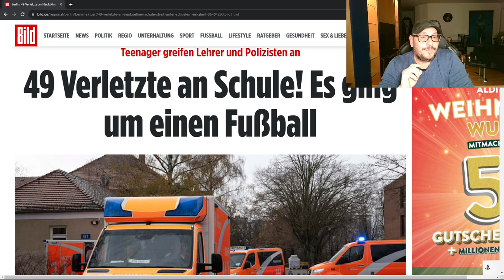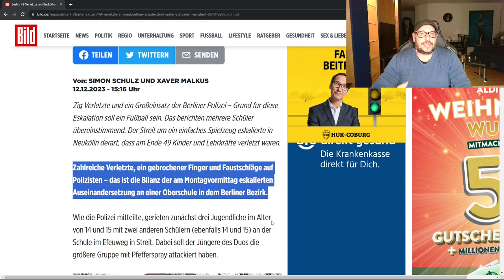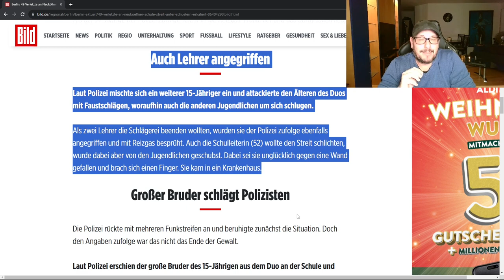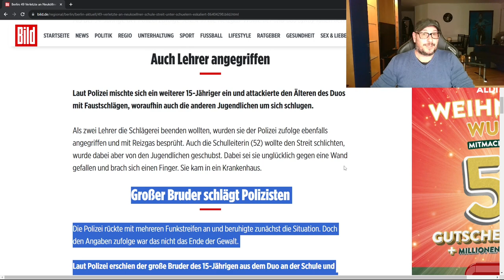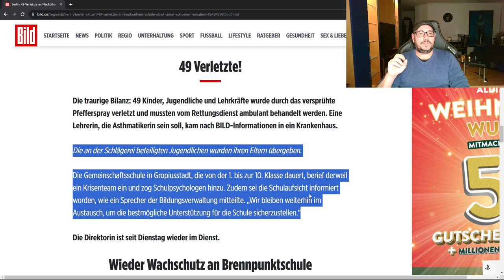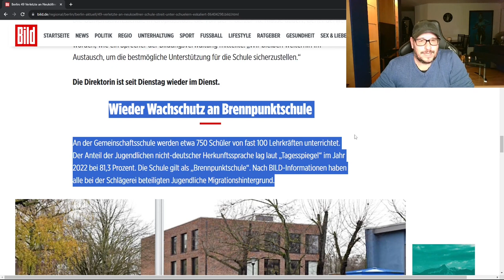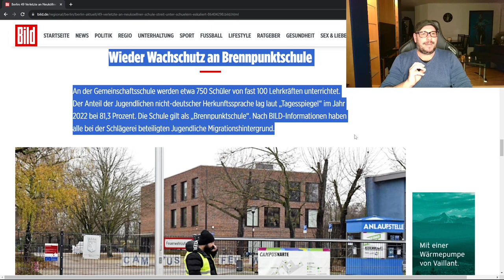Berliner Schule Eskalation!!! (49 Verletzte)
An eine Berliner Brennpunktschule (Neukölln), ist es nun zu einer unfassbaren Eskalation gekommen, bei der es 49 Verletzte gab! Im heutigen Video gehen wir auf diesen unglaublichen Vorfall genauer ein, was sind die Gründe für die ausufernde Gewalt an deutschen Schulen?! Wo wären Lösungsansätze dieser Gewalt zu begegnen, wo wurden Fehler gemacht? Zudem, warum ich mich nicht schäme erstmalig den Satz "Das hätte es zu meiner Zeit nicht gegeben!!!" zu verwenden, heute im Video!